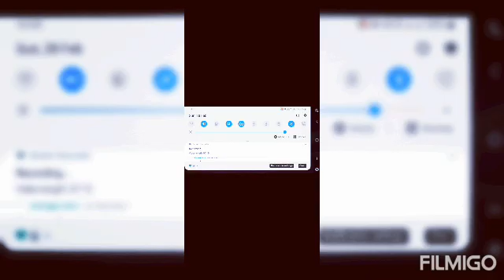free fire cs gameplay#ff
free fire cs gameplay